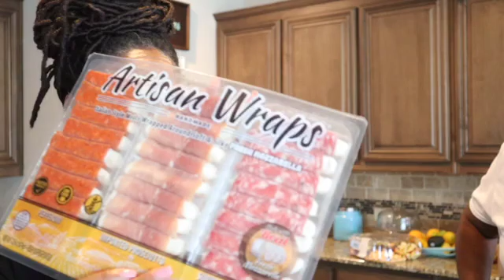A Whole Week with TheHallWAY! Juneteenth | Dr. Opal Lee | Freddie Jackson | Weekly Vlog | Networking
Spend a week with TheHallWAY and see how we navigate business, networking, marriage and social life.